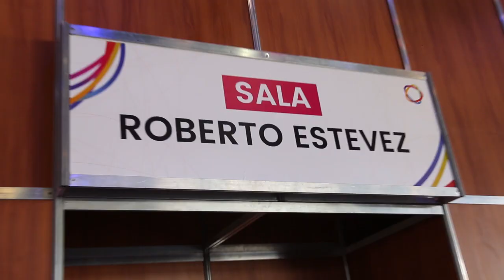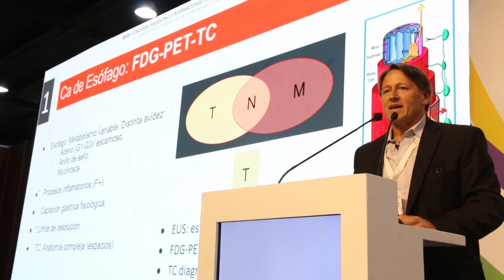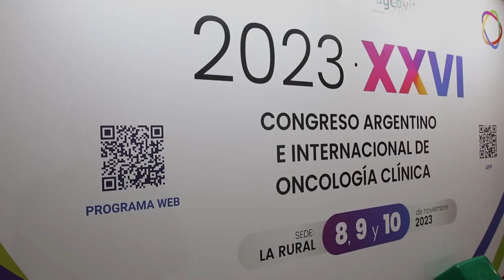XXVI Congreso Argentino e Internacional AAOC - Primera Jornada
Resumen del miércoles 8 de noviembre de 2023